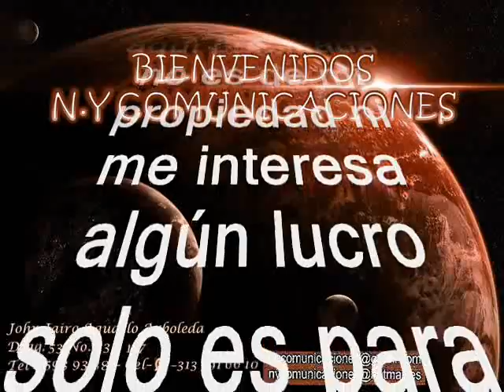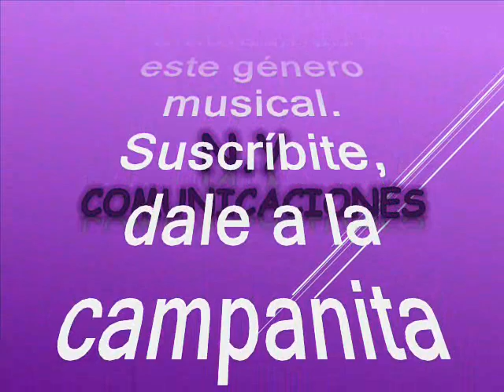Cumbia del Caribe (Original) - Edmundo Dante Arias Valencia y su Orquesta Cabecenida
Amigos suscriptores del canal: buenos días, buenas tardes y buenas noches donde quieran que se encuentren tengan ustedes un caluroso tropical saludo. El tema que hoy nos atañe es una preciosa cumbia que fue producida en el siglo pasado, y del que se conocen varias versiones, dado el gran éxito y acogida que tuvo entre los oyentes, por tal motivo, compartiremos las versiones que tenemos en archivo y con algo de duda creemos que esta es la primera versión o versión original que llaman de este tremendo éxito. Como entre gustos no hay disgustos dejaremos para que ustedes se decanten por la versión que más les agrade. No quiero seguir adelante sin mencionar que con este género musical, se forjaron, relaciones sólidas y así comenzó a gestarse parte de las generaciones posteriores, además que desvela mi amor por este género musical. Esta preciosa cumbia, es una obra musical único que nos remonta a aquellos años maravillosos. Este es otro de mis hobbies el degustar y soñar con estas joyas del pasado con la que creciera con una Valiente generación. La cumbia está titulada: “Cumbia del Caribe” Esta es una majestuosa y sobria interpretación de la que tenemos que quitarnos el sombrero para hacerle una venia, en el swing de  Edmundo Dante Arias Valencia y su orquesta cabecenida, esta gaita es una composición del mismo Edmundo Arias.  Edmundo Arias, fue un multiinstrumentista y compositor de música colombiana destacado en el género de la cumbia, creador de piezas musicales, difundidas principalmente a través de su grupo musical, la Orquesta de Edmundo Arias. Edmundo aprendió a manejar diversos instrumentos como la bandola, el tiple, la guitarra, el contrabajo y el clarinete. Es reconocido por su afinidad y dedicación a la música tropical, y con ello la dirección de orquestas de este tipo como lo fueron la Sonora Cabecenida, la Orquesta de Edmundo Arias, entre otras, y además a la composición en general de varios géneros musicales entre ellos la cumbia, el porro, la gaita, el bolero. Fue un prolífico músico y entre tantas composiciones, tenemos “Cumbias del Caribe”, “Algo se me va”, “Juanita bonita”, “Las cosas de la vida”, “Güepa je”, “Ligia”, “Cumbia candelosa”, “Diciembre azul”, “La luna y el pescador”, “Al Compás De Las Polleras”, “Triste navidad”, y boleros como “Si hoy fuera ayer”, interpretada por Alci Acosta, entre otras. La primera edición de la feria se realizó en 1958 y la primera canción ganadora de la Feria de Cali, fue “(La cruz de) Palo bonito” del compositor dominicano Ricardo Rico, interpretada por la orquesta de Edmundo Arias, con la voz de la argentina Lita Nelson (Manuelita Fernández Nelson). Edmundo Arias y su orquesta, fuera del tema éxito popular “Palo bonito”, grabó con Lita Nelson originaria de San Antonio Oeste (provincia de Río Negro) otros temas destacados, como “Algo se me va” de los compositores Francisco Yoni y Edmundo Arias, y “Tengo una debilidad” del compositor Don Fabián (Domingo Fabiano, argentino). Ahora, gocen esta bella cumbia en una excelente y magistral interpretación para todo el mundo. Es otro aporte a la cultura, como ya es costumbre en nuestro canal para que lo capitalicen en sus archivos musicales, en el swing de: Edmundo Dante Arias Valencia y su Orquesta Cabecenida”; sin spots, ni ruidos, ni variación alguna en la velocidad de grabación, que deteriore la calidad de esta bella melodía.